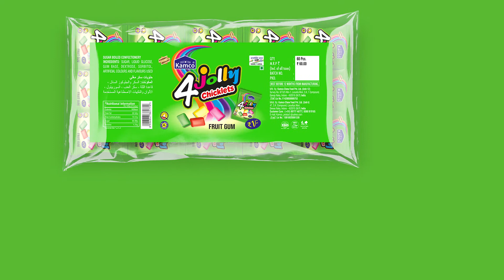Kamco 4 Jolly Chiclets PKT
4 Jolly Chiclets are flavourful chewing gums

Now Available in Export Quality
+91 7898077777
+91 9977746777